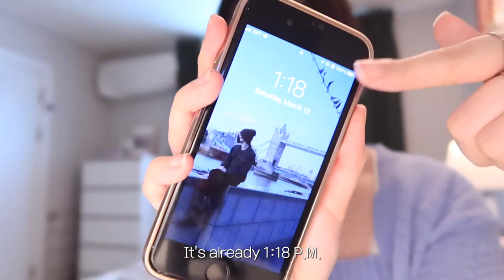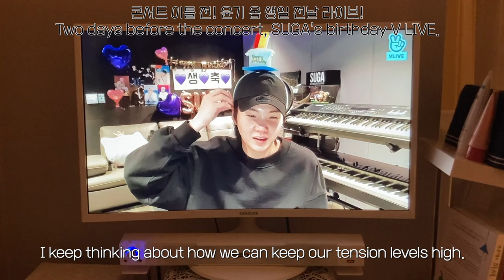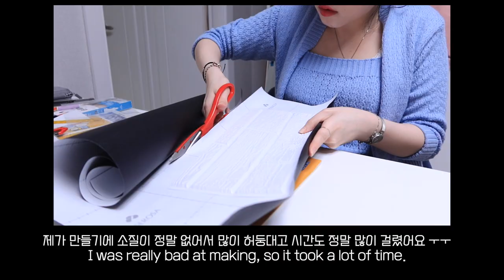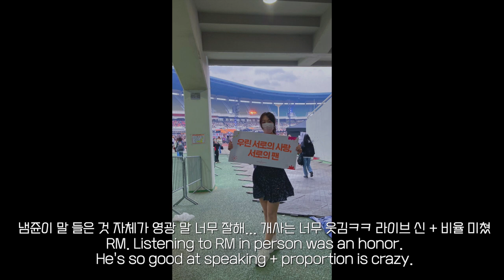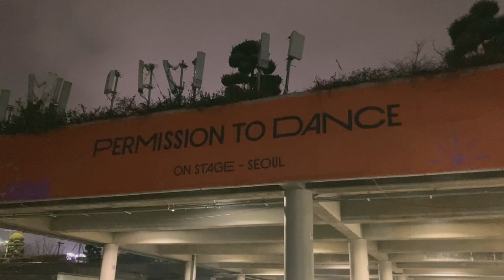BTS PTD Seoul Concert Day 2 VLOG | 인생 첫 방탄 콘서트_보라해 💜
안녕하세요 여러부우운~!
전 지난 토요일 그러니까 3월 12일에 BTS 오프라인 콘서트에 다녀왔습니다!!! 엉엉 ㅜㅜ
지금도 그때만 생각하면 가슴이 몽글몽글해지네요 ㅜㅜ
너무나 행복하고 즐거웠고, 기억에 남을 추억이 되었어요 💜
다만 아쉬운 점이 있다면.
눈으로만 가득가득 담느라 영상을 많이 남기지 못했다는 것 정도. ?
(사실 공연을 촬영하면 안되는 거긴 하지만요 😂)
아무래도 기억은 한계가 있다보니 시간이 지나면 서서히 흐릿해 지니까ㅜㅜ
사진이든 영상이든 남기고 싶었는데 눈으로 보기에 바빠서 그럴 수 없었어요ㅋㅋㅋㅋㅋㅋㅋ
그래도 초반에는 와 대박!! 하고 촬영 해보려 했는데,
눈 앞에 탄이들이 있는 걸 보니 촬영이고 뭐고ㅋㅋㅋ 그냥! 그 순간!을 눈으로 많이 담고,
있는 그대로 즐기고 싶더라구요 ㅎㅎ
공연 다 끝나고 나서는 좀 아쉬웠지만 뭐... ㅎㅎㅎ 이래서 올콘을 해야 하나봐요~!!
다음 공연은 꼭!! 적어도 2회차는 참여하고 싶네요 💜

어쨌든!
이때의 감정, 이때의 기분, 이날의 모습들을 영상으로 남기고 싶어서
이렇게 촬영 하고 편집해서 제 채널에 올리게 되었습니다 :)
탄이들의 모습이 많이 담겨 있진 않지만, 제가 느낀 감정들이 고스란히 담아져 있어요 ㅎㅎ
오히려 본무대는 조금 거리가 있어서 맨 눈으로도 그렇게 잘 보이는 편은 아니다 보니
그때 가아끔 카메라를 들었고,
돌출로 나왔을때나 토롯코 탔을때 탄이들 얼굴 표정까지 제 맨눈으로 보기에 바빠서
촬영물이 하나도 없네요 ㅋㅋㅋㅋㅋ
얼른 다시 탄이들 보러 콘서트 가고 싶네요 ㅜㅜ
우리 같이 6월 머스터 기다려요!!! 그때는 함성도 떼창도 기립도 다 하자구요 우리!! ㅜㅜ

+ 최애 무대를 고르자면 블랙 스완!
와... 진짜 끄아아아아ㅏ아애애앰짹 놀랐습니다 후.
블랙 스완 무대 보는데 와 이건 찍어야해 이건 남겨야해 싶어서 카메라 들고
제가 분명 분명 촬영 했거든요?
돌출 무대에 있는 탄이들 모습도 촬영 하고
하늘에 흩날리는 검정 깃털이 너무 아름답고 오묘해서 하늘도 촬영하고
마침 어스름한 하늘에 달도 떠있길래 깃털과 함께 달도 촬영 했는데
아니... 공연 끝나고 확인해보니 딱! 블랙스완 그 영상만 없더라구요 ㅜㅜ
그걸 제일 기대했는데!!! ㅜㅜㅜ
솔직히 이건 진짜 며칠 내내 속상했어요 ㅜㅜㅜ
그때의 분위기 음악 소리가 제게는 정말 감탄스러웠어요. !
영상으로 남기지 못하고, 제 기억속에만 있어서 더 몽환적인 장면으로 남아버렸네요.

+ 비가 정말 많이 왔는데 하나도 거슬리지 않았고, 춥지도 않았고, 오히려 신났어요! ㅋㅋㅋㅋ
제가 원래도 비를 좋아하거든요 히히
해가 아직 떠있는 탄이들의 모습 부터 밤의 모습, 비 오는 날의 탄이들의 모습까지 봤으니,
이제 같이 눈만 맞으면 되겠어요 ㅋㅋㅋㅋㅋㅋ